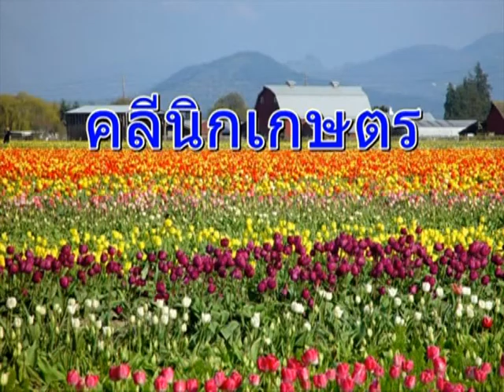แก้ปัญหาโรคพริก เพลี้ยไฟ โรคแอนแทคโนต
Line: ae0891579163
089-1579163